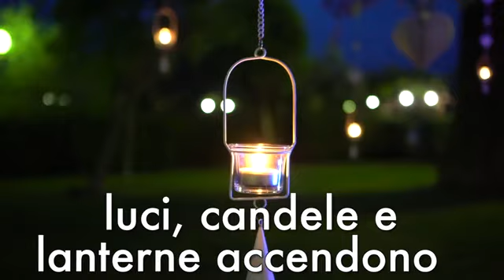Il Ritrovo Wedding : " Un giorno speciale "